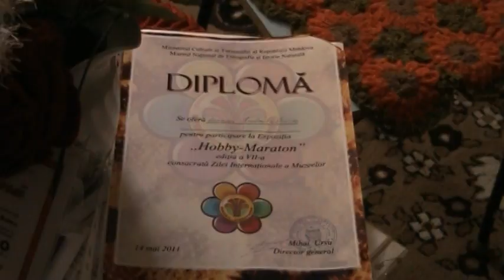ludmila voica 2 min